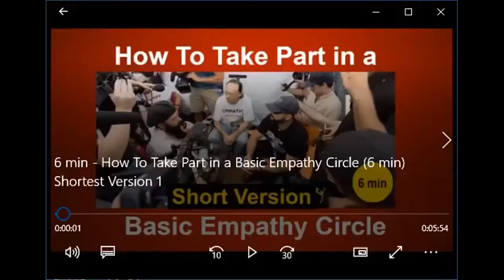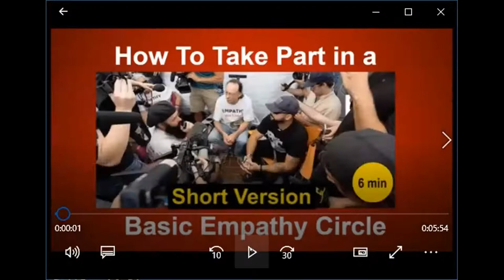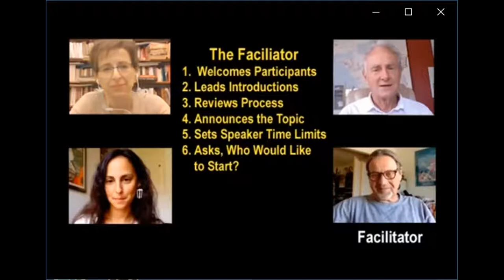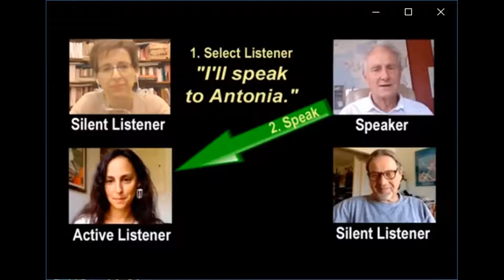#1: 'On Tyranny’ Democracy Circle Book Club: 1. Do not obey in advance 2. Defend institutions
#1: 'On Tyranny’ Democracy Circle Book Club:
* Jan 22 (Prologue, Ch. 1-2)

WHY
 -- We want to support democracy.
 -- Authoritarianism and tactics that undermine and destroy democracy are happening in the USA and around the world. At this critical time, voting, the foundation of democracy, is threatened.
 -- We will work to develop the Democracy Circle process as a reproducible practice and tool for democracy movements around the world.

HOW
  -- We will educate ourselves about steps to take to protect and nurture democracy by holding a 10 week Democracy Circle Book Club.
 -- We will read and discuss two chapters a week from the book, ’On Tyranny: Twenty Lessons From the Twentieth Century’ by Timothy Snyder
 -- We will use a powerful dialogue process (Empathy Circle) that is based in and supports democracy to discuss the issues.
 -- We will divide into democracy circles of 4 to 6 participants.